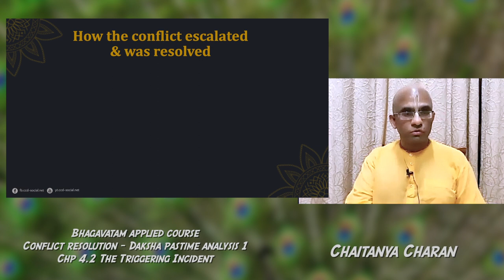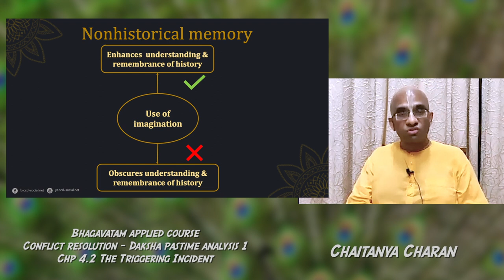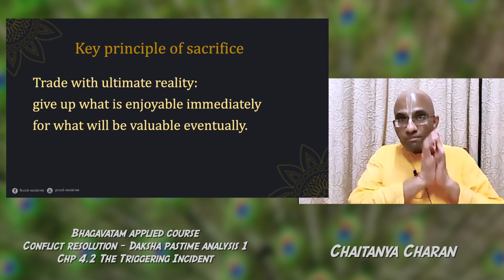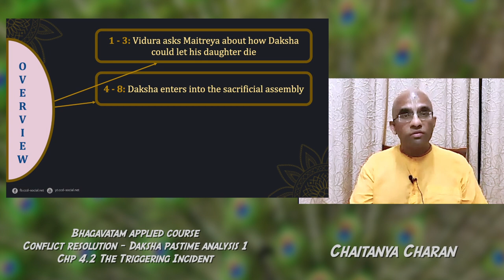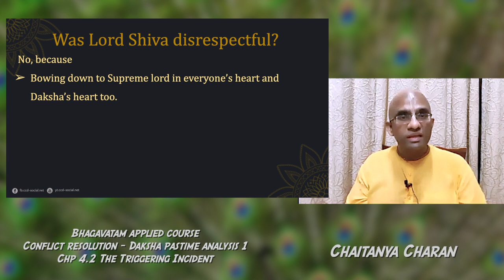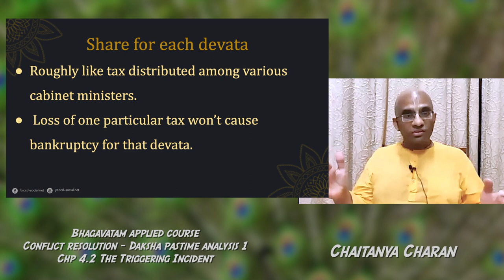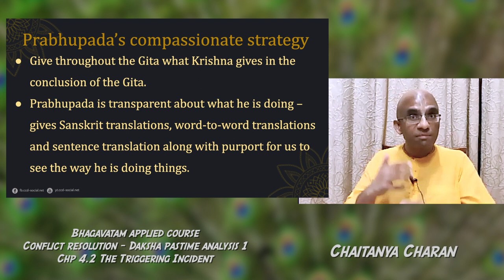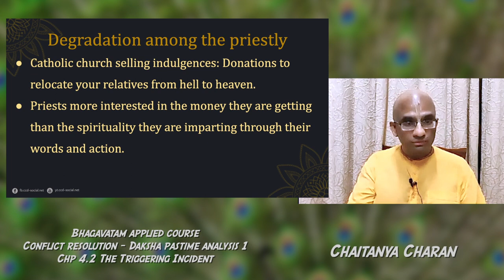Bhagavatam applied course - Conflict resolution - Daksha pastime analysis 1 Chp 4.2 The Triggering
This is the first of a six-part module on “Conflict Resolution” that is being conducted online through Zoom every Sat evening 7-9 pm IST from Jan 11 to Feb 13.

A similar course is being conducted on Saturday mornings too.